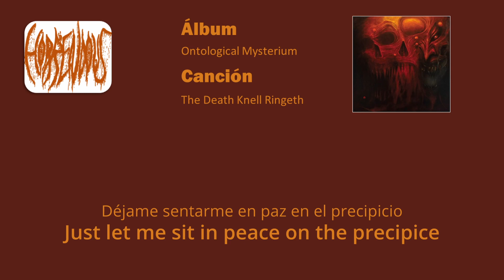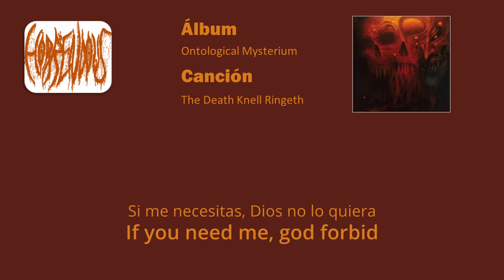Horrendous - The Death Knell Ringeth sub Español/English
Canción The Death Knell Ringeth de Horrendous del álbum Ontological Mysterium con letras en español e inglés.
Song The Death Knell Ringeth by Horrendous from the album Ontological Mysterium with lyrics in English and Spanish.